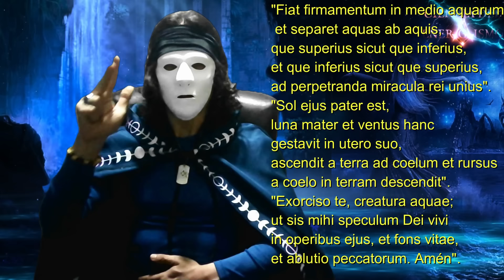La Oración Mágica de los Espíritus del Agua: Exorcismo del Agua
En este video descubrirás la poderosa oración del Exorcismo del Agua, utilizada por maestros de la antigüedad para ponerse en contacto con las ondinas y nereidas, elementales del agua que habitan en la naturaleza y en nuestro cuerpo. Aprende cómo esta oración puede traer equilibrio y armonía a tus aguas internas y ayudarte en tu proceso de transformación espiritual. ¡Profundiza en las enseñanzas de la gnosis y la alquimia para iniciar tu cambio interior!

Si quieres apoyar la difusión de estos conocimientos y ser parte del sacrificio por la humanidad, lo puedes hacer a través de PayPal también lo puedes hacer por Nequi si estás en Colombia 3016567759
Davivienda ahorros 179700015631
dirección para depositar Bitcoin (BTC):
3PtBm2rzkCmFkM4JoB5sgxwrEw7X8NCASt